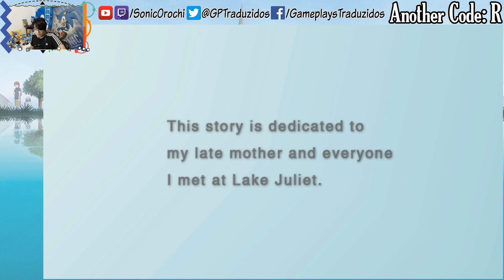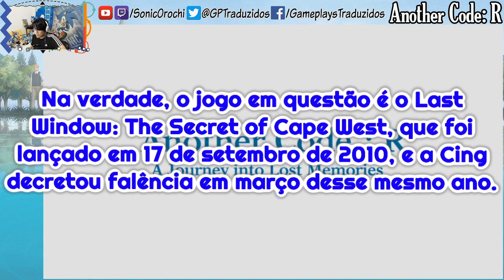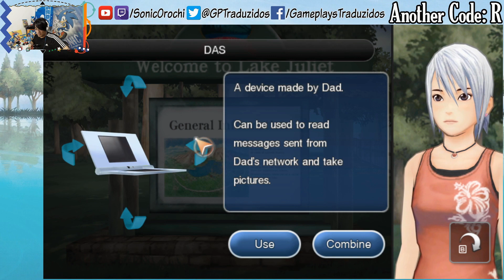Início de Jogo! Another Code: R - A Journey Into Lost Memories #01 | AnotherCodeGT [Pt-BR]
Sejam bem-vindos ao primeiro episódio da nossa série de Another Code: R - A Journey Into Lost Memories! Espero que se divirtam!

Jogo: Another Code: R - A Journey Into Lost Memories
Plataforma: Nintendo Wii
Desenvolvedora: Cing